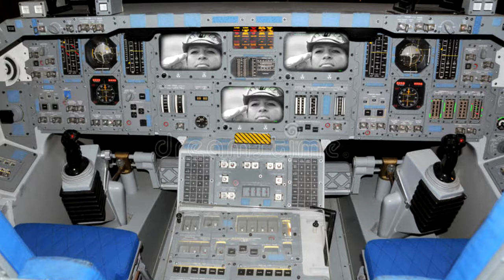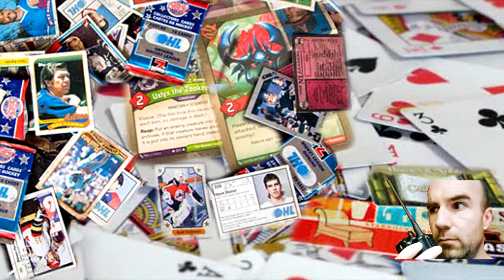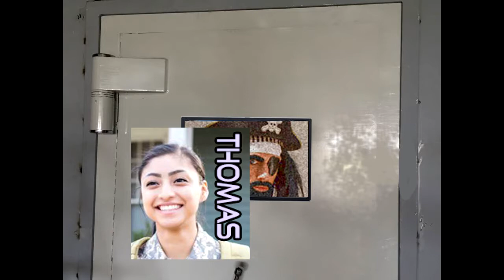Space d.i.r.t Episode 2 - Rocket ride from hell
What's worse than having to work with a bunch of various lunatics? Having to live with a bunch of various lunatics! Of course our intrepid Space D.I.R.T team have to get to their new home first, via a ship that should have been melted down to slag a very long time ago..

Will the d.i.r.t survive?

Starring:

Nikki Atkins
Becks
Grayson Little
Robert Kult
Peter Jiang
Emmalyn Chang
Dan Brixey
Al Shield